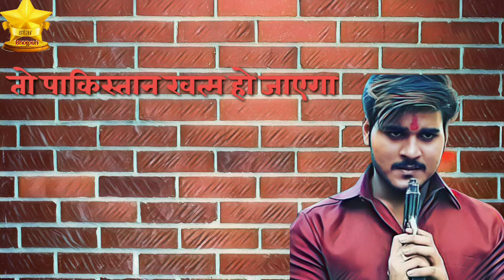Star Bhojpuri channel Indian dialogue Yash Rakesh Mishra Kallu Ritesh Pandey dialogue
Star Bhojpuri status

Star Bhojpuri status channel

Editor Niraj Kumar

Dialogue Ritesh Pandey

Dialogue Kallu

Dialogue Yash

Dialogue Rakesh Mishra